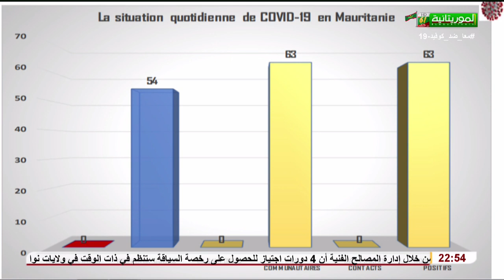Journal Télévisé en Français 28-11-2021